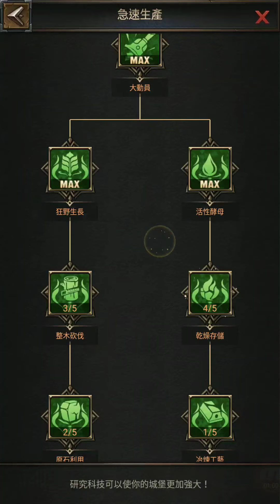《帝國紀元》套裝稀有材料!